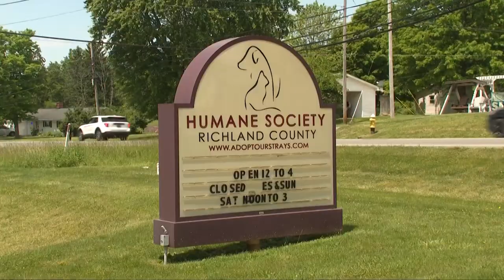Over 80 dogs rescued from 'filthy' Richland County property, recovery begins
Richland County: Crates and barks are exactly what you would expect to see and hear from dogs at an animal shelter. Just not in the front lobby. But that is how it’s been at Linda Chambers’ location since Saturday, when an unusual amount of barking led a Sheriff’s deputy to a house.

“It’s overwhelming. It’s definitely overwhelming,” said Linda Chambers, managing director of the Humane Society of Richland County.

“It was like divine intervention,” Chambers said.

The deputy called Chambers and asked for help from humane agents, who are sworn officers that investigate cases involving alleged animal abuse, neglect or abandonment.

Chambers said they found 13 dogs stacked in cages in a horse trailer that was “deplorable” inside with low air quality and “caked in dirt and waste”. Other cages and dog runs on the property housed dozens more dogs. And they found up to 30 more inside the house.